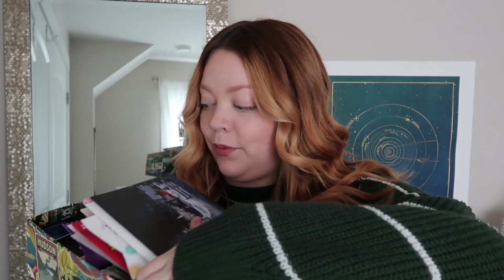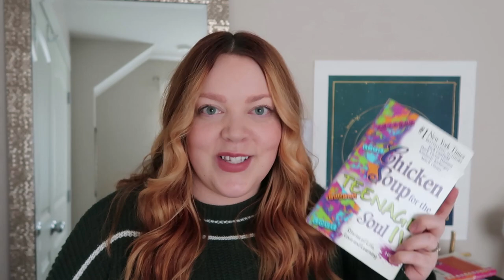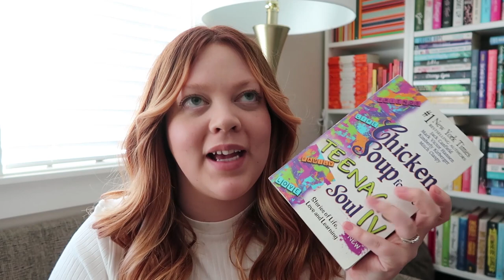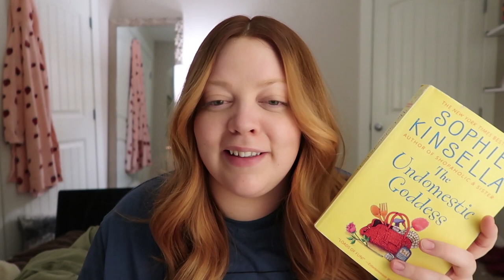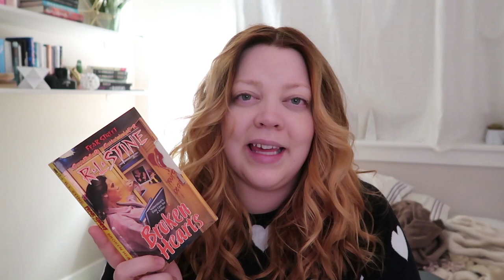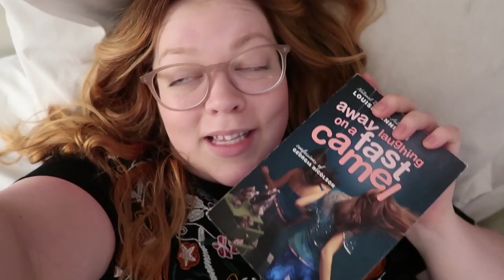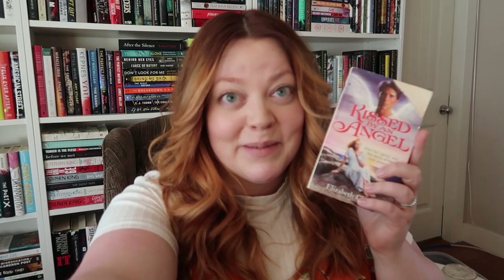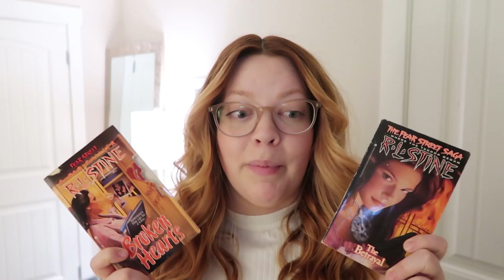Books from 2003 | Re-reading 8th Grade Favourites